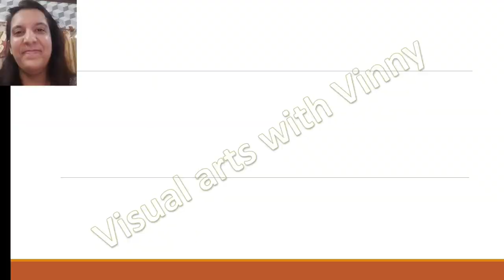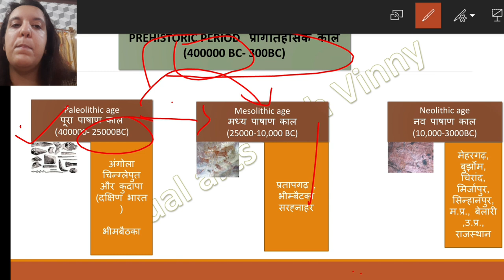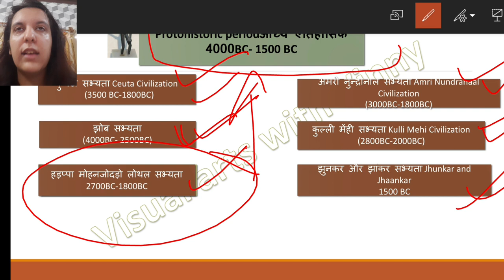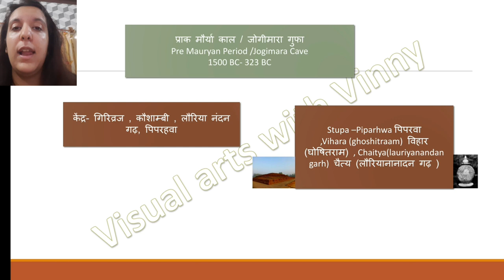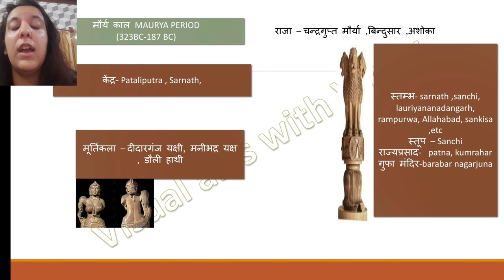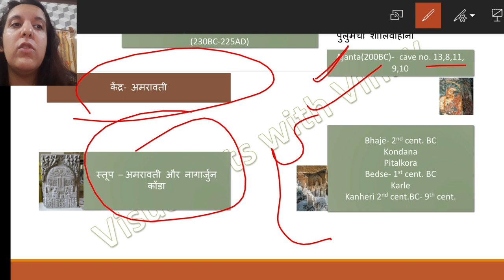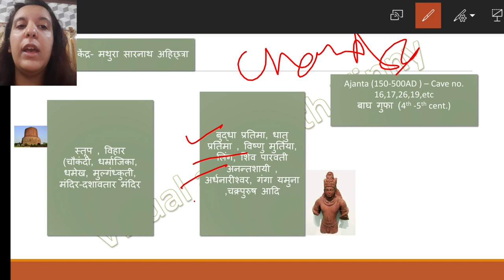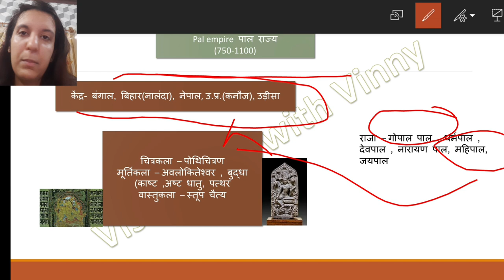TIMELINE OF INDIAN Art HISTORY PART-1 full detail in hindi english // visual arts Net jrf tgt pgt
weekly free LIVE CLASS FOR VISUAL ARTS NET JRF TGT PGT Prepration At 5PM ( SAT. - SUN.)